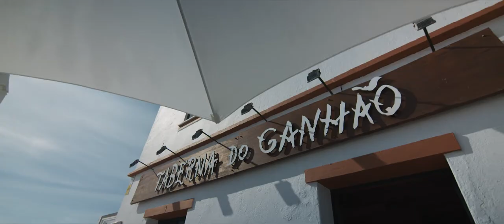Taberna Do Ganhao - Where it’s easier to get barreled than getting a table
"Where it’s easier to get barreled than getting a table”

shoted and edited by Mike Safa / Recdemption
logo by @baraovtattoo